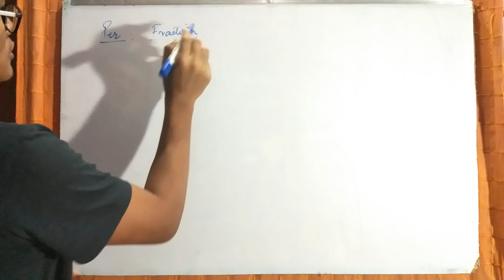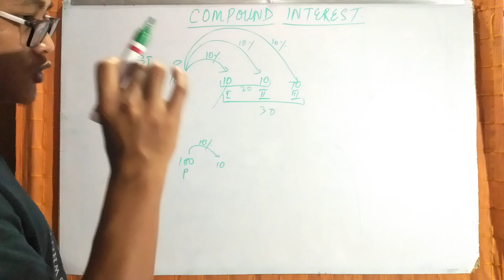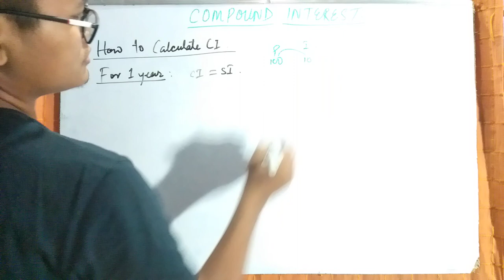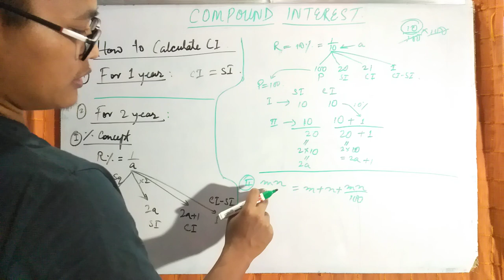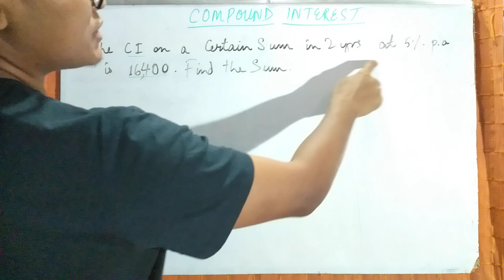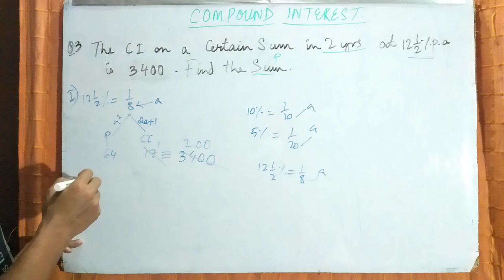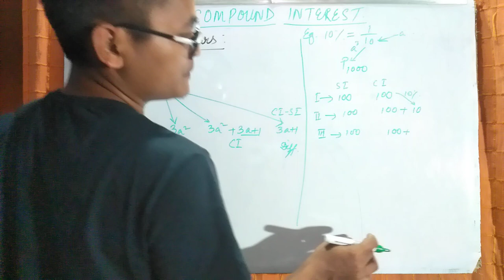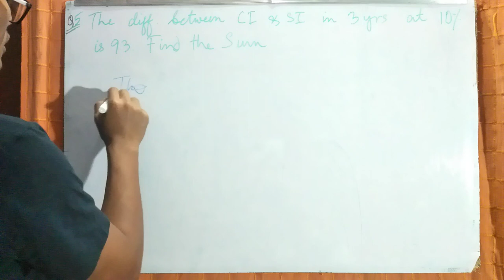Compound Interest Lecture-1 in Thadou-Kuki by Lemnou Vaiphei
In this session we teach Compound Interest using short tricks and concepts. Less formula is used. Concepts are explained to as basic as  possible that a beginner can understand. This is useful for various competitive Examinations such as SSC,Banking,Insurance,UPSC CAPF,Railways,MPSC etc.